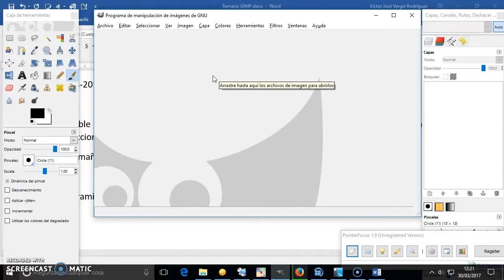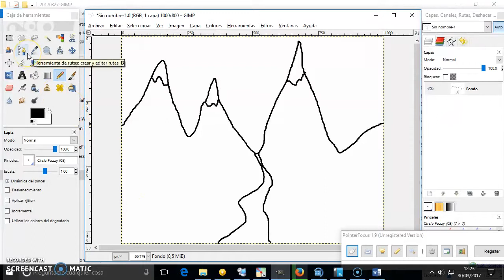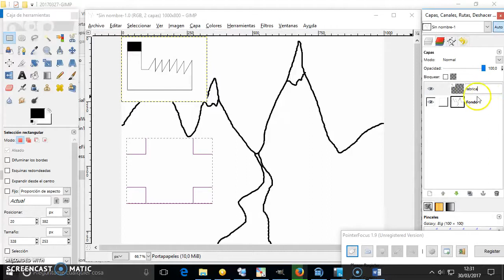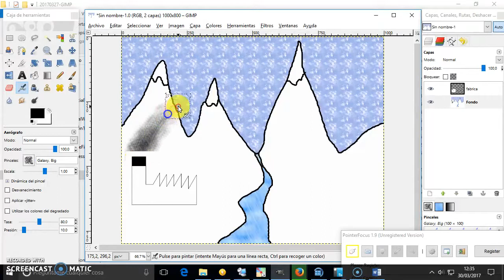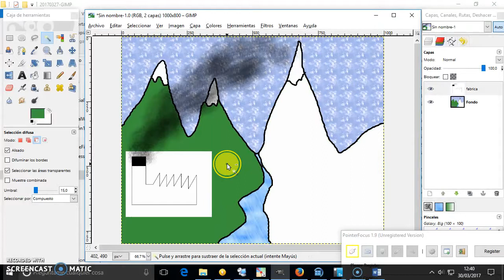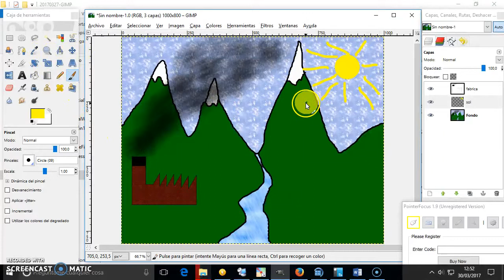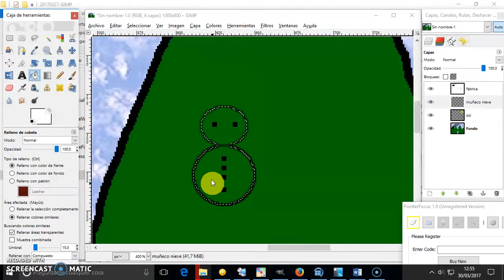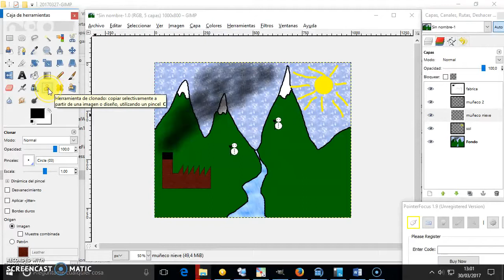04-GIMP Herramientas de pintura, pinceles, bote pintura, clonar...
GIMP
Sobre la base de dibujar un paisaje vamos analizando las diferentes herramientas de pintura que aporta gimp